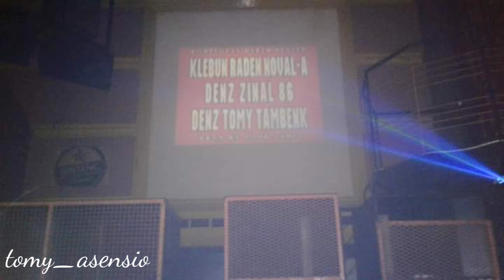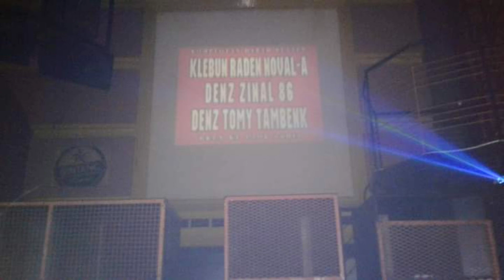melody Anthem Borneo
melodi Anthem Borneo
funkot